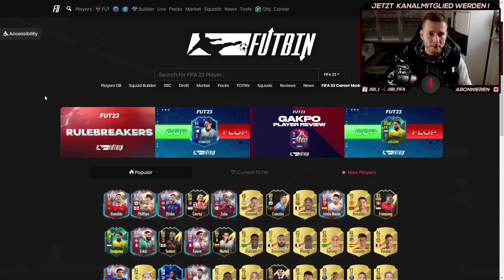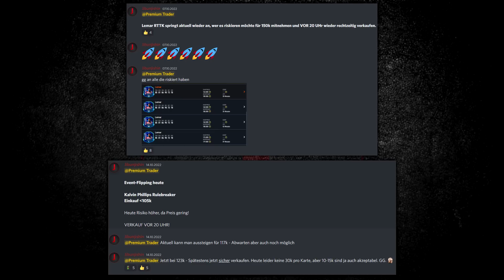FIFA 23: 500.000 COINS in 1 Stunde🤑 Dieser TRADING TIPP ist ein CHEAT💸 FIFA 23 Trading Tipps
► KAPITEL
00:00 So funktionierts
04:18 Richtig verkaufen
06:59 Tipps und Tricks

► Für Bruder Algo
FIFA 23 Trading tipps, fifa 23 Trading Discord, jibi discord fifa 23 kostenlos link, Fifa ultimate Team trading, fut trading, fifa23 trading deutsch, FIFA Trading Methoden. Fifa 23 coins machen ohne risiko, Jibi Trading fifa. FIFA 23 Futbin trading, Fifa 23 Trading mit Preisfehler jibi, FUTbin Trading Deutsch Tutorial, wie man bei fut bin preis fehler findet, fifa 23 futbin filter einrichten, fifa 23 filter trading sniping, snipen bei Fifa23, fifa 23 Trading für Anfänger, Münzen machen bei fifa ultimate Team, FIFA 23 Coins Generator German. Fifa 23 trading karten. Überteuertes verkaufen Fifa 23 Trading Methode, fifa 23 üv deutsch, FIFA23 flipping, tech avion trading erklärt, FIFA 23 trading tipps low budget, High Budget Invest FUT. FIFA Points Generator. FIFA 23 Coins kaufen seite, FIFA 23 Points hinzufügen. FIFA 23 Top 100 Trader, die beste Trading Methode bei FIFA 23, 100k in 1 Stunde machen mit diesem Trading Tipp, 200k machen mit dieser FIFA 23 Trading Methode. Fifa 23 50k Coins in 10 Minuten, FIFA23 1 millionen coins trading, so machst du deinen erste millionen coins bei fut, fifa 23 Web App trading, FIFA 23 Transfererlös Top 100, FIFA 23 bester Trader Deutschland, fifa 23 trading mit Positionswechsel. FIFA 23 coins Ohne trading, Coins geschenkt bekommen von EA bei fifa23. Mein Fifa 23 Anfang!LIVE, willy ich spielen zusammen FUT draft, sidney fifa 23, erste 1000euro pack opening mit konte bei fifa 23,  FIFA 23 Road To Glory Start, Fifa 23 rtg deutsch, reagieren auf ihre FIFA Karten. proownez fifa 23 reaction, Tisi Schubech highlights, fifa 23 Stream live, Julius fifa 23 road to glory, Derhansus fifa 23 karriere, gamerbrother fifa 23 reagiert, FIFA 23 trading Low Budget deutsch, fifa 23 shortfuts web app erklärung. Haaland lengthy glitch fifa 23, FUT chemistry style glitch, fifa 23 architect erklärung deutsch, FIFA 23 Transfermarkt freischalten tutorial. Fifa 23 transfermarkt bann, fifa 23 Konto gefährdet was tun. FIFA 23 sniping filter, Fifa 23 trading tipps schnell, COins machen und Fifa23 Trading mit wenig Coins. FIFA 23, fifa points einlösen, fut points, fifa points für draft oder pack opening, Fifa 23 Coins Millionär werden. Jibi fifa 23 trading, FIFA 23 schnell Coins verdoppeln, Gutes fifa team ohne fifa Points, die besten fifa 23 trading tipps, dida 23 trading, giga 23 trading, fufu 23 trading, fzfz 23 trading, fifa 23 tarding tipps, der beste deutsche fut trader, fifa 23 fut buddys trading bot deutsche erklräung, fifa 23 sniping bot kostenlos, trading bot umsonst Fifa, fifa 23 trading für den pc, trading bei fifa 23 für ps5, fifa 23 trading xbox, trading methods fifa 23, fifa 23 kein geld mehr ausgeben. 100k Gewinn am Tag bei FIFA 21, how to make 100k coins fifa 22 deutsch german, fifa22 trading, Fifa 22 trading tips german, Fifa 22 effektiv besser verteidgen, FIFA 22 kostenlose Coins, Transferprofit fifa 22, Web App Trading fifa 22. Companion App Trading,  fifa 22 bester trader transfererlös, FIFA 23 COins machen ohne trading tipps, coins vermehren bei fifa kostenlos, münzen generator fifa, FIFA 21 Coins Generator. FIFA 23 traden mit Lloris, 100k COins am tag machen bei FIFA 23, FIFA 23 SPieler günstig erbieten, FIFA23 Coins machen ohne Trading. Nie iweder FIFA Trymacs ich boykottiere, 7 tage auf neuem fifa 23 account experiment, fifa psychologisch manipulieren, Ich stehe 19-0 und es passiert DAs fut champions, eligella meine weekendleage highlights, fifa 23 rulebreakers trading karten, fifa 23 ronaldo rb, regelbrecher ea fifa 23. fifa 23 rule breakers team 2 leak, fifa 23 trading deutsch invest. FIFA 23 Event Flipping Jibi um 19 Uhr Trading Tipp.